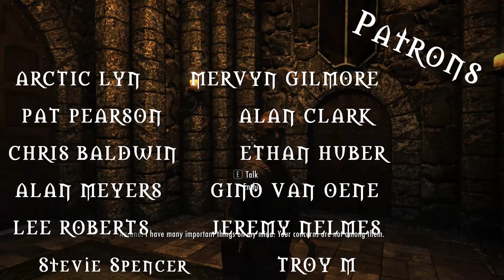Skyrim Special Edition: A Mage's Story #2 Hitting The Books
Watch some of my other gaming videos

Mods Used.  All mods are from Nexus Mods.

Skyrim.esm=1
Update.esm=1
Dawnguard.esm=1
HearthFires.esm=1
Dragonborn.esm=1
RSkyrimChildren.esm=1
ApachiiHair.esm=1
BSAssets.esm=1
Unofficial Skyrim Special Edition Patch.esp=1
BSHeartland.esm=1
Lanterns Of Skyrim - All In One - Main.esm=1
BSPatchSE.esp=1
SkyUI_SE.esp=1
Convenient Horses.esp=1
EnhancedLightsandFX.esp=1
Realistic Lighting Overhaul - Major City Interiors.esp=1
ELFX - Exteriors.esp=1
Immersive Citizens - AI Overhaul.esp=1
Prometheus_No_snow_Under_the_roof.esp=1
Realistic Lighting Overhaul - Dawnguard Interiors.esp=1
Immersive Sounds - Compendium.esp=1
Book Covers Skyrim.esp=1
Reverb and Ambiance Overhaul - Skyrim.esp=1
Helgen Reborn.esp=1
Footprints.esp=1
Dawnguard Delayed - Level 30.esp=1
Realistic Lighting Overhaul - Major City Exteriors.esp=1
Original Opening Scene.esp=1
ZIR_woodchopping.esp=1
SMDropLitTorch.esp=1
Visible Favorited Gear.esp=1
Ordinator - Perks of Skyrim.esp=1
MakeHelmetsOptional.esp=1
Realistic Lighting Overhaul - Dungeons.esp=1
SkyTEST-RealisticAnimals&Predators.esp=1
Hothtrooper44_ArmorCompilation.esp=1
Better Magic Lights
Riften Eastern Road.esp=1
TheChoiceIsYours.esp=1
FemArmorOverhaul.esp=1
SMIM-SE-Merged-All.esp=1
Inigo.esp=1
BellyachesNewDragonSpecies.esp=1
Hothtrooper44_Armor_Ecksstra.esp=1
LWPlayerHeadTracking.esp=1
ELFX - Weathers.esp=1
Realistic Lighting Overhaul - Weathers.esp=1
Vivid WeathersSE.esp=1
Vivid Weathers - Extended Snow.esp=1
icepenguinworldmapclassic.esp=1
notice board.esp=1
alcoholiceffect.esp=1
Believable Crime Report Radius.esp=1
RSChildren - Complete.esp=1
TrueStormsSE.esp=1
Unique Uniques.esp=1
Realistic Lighting Overhaul - Dawnguard Weathers.esp=1
Realistic Lighting Overhaul - Minor Cities and Town Interiors.esp=1
dD - Enhanced Blood Main.esp=1
AMB Glass Variants Lore.esp=1
Vivid Weathers - Extended Rain.esp=1
Differently Ebony.esp=1
Bijin Warmaidens.esp=1
Bijin NPCs.esp=1
Bijin Wives.esp=1
Facelight.esp=1
RichMerchantsSkyrim_x10.esp=1
SuperbSerana.esp=1
SGEyebrows.esp=1
VioLens SE.esp=1
VioLens SE - Book Menu.esp=1
HearthfireMultiKid.esp=1
HearthfireMultiKid_LastName.esp=1
sandboxcylinderheight.esp=1
NotSoFast-MainQuest.esp=1
KrittaKittyHorsesForSSE.esp=1
1nivWICCloaks.esp=1
FasterSkillLeveling2017.esp=1
UnreadBooksGlow.esp=1
360WalkandRunPlus-RunBackwardSpeedAdjust.esp=1
MajesticMountains.esp=1
SunDaytimeNorth_MM_default.esp=1
Alternate Start - Live Another Life.esp=1
AMatterOfTime.esp=1
Andromeda - Unique Standing Stones of Skyrim.esp=1
Cutting Room Floor.esp=1
HelmetToggle.esp=1
honedmetal.esp=1
iHUD.esp=1
LegacyoftheDragonborn.esp=1
iNeed.esp=1
iNeed - Extended.esp=1
DBM_RSChildren.esp=1
AHZmoreHUD.esp=1
Relationship Dialogue Overhaul.esp=1
SkyrimSewers.esp=1
ZIA_Complete Pack_V4.esp=1
Simple AUA.esp=1
Run For Your Lives.esp=1
RealisticWaterTwo.esp=1
RealisticWaterTwo - iNeed.esp=1
SimplyKnock.esp=1
MagicalCollegeofWinterhold.esp=1
WetandCold.esp=1
Dragonborn Delayed - After Blade In The Dark.esp=1
Audio Overhaul Skyrim.esp=1
Runandwalkpaces.esp=1